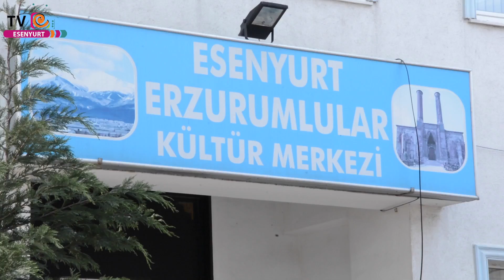ESENYURT ERZURUMLULAR DERNEĞİ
Esenyurt Erzurumlular Derneği Başkanı Murat Baduralkan Esenyurt Erzurumlular Derneğini Esenyurt TV'ye anlattı. 1997'den beri Esenyurt'ta faliyet gösteren derneğin tarihi ve faliyetlerini anlatttı.
Murat Baduralkan ayrıca Esenyurt'ta faliyet gösteren İl Dernekler Birliği Başkanlığı'da yürütmektedir.